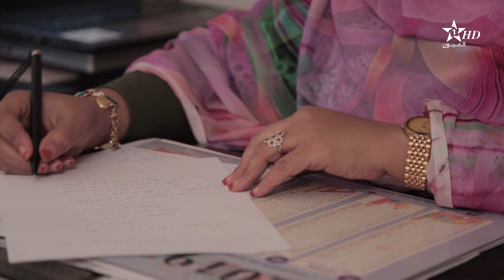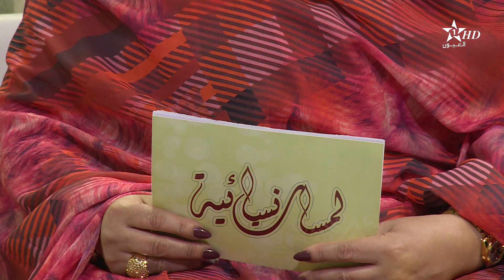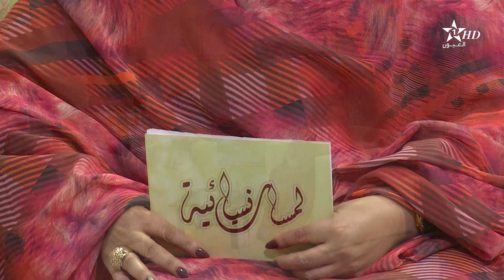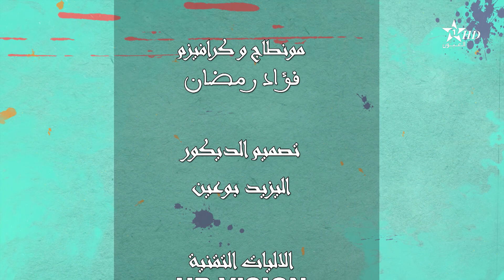لمسات نسائية -2019- أمينة أبا حازم